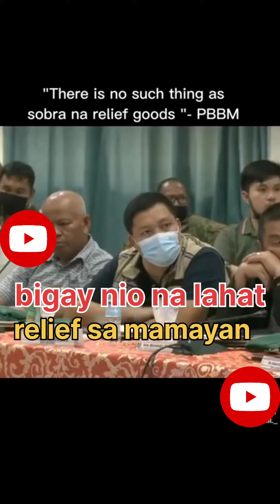President Bong Bong Marcos| Nagalit sa mga Barangay captain dahil Namigay pa ng ticket